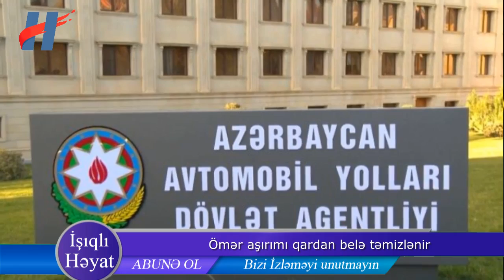Kəlbəcərdə yollar qardan təmizlənir - VİDEO